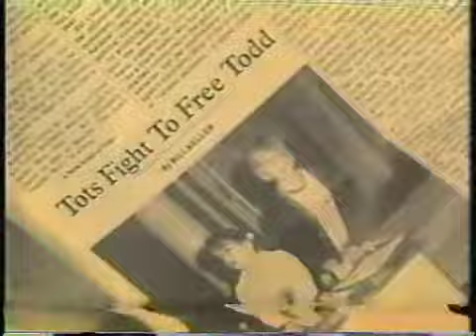OLTL-1994-TOTS FIGHT TO FREE TODD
Marty is upset that CJ and Sara Roberts started a petition to free Todd.